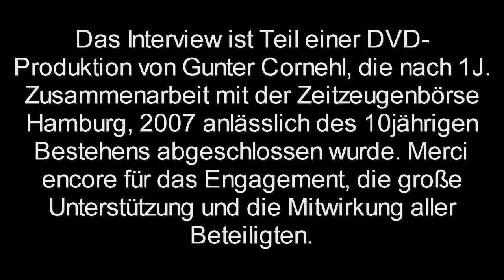Bilanz nach 10 Jahren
Maria Beimel hat die Zeitzeugenbörse Hamburg (ZZB) 1997 mitbegründet und sie in den ersten 5 Jahren geleitet. Als Geschichtslehrerin in Hamburg St. Georg zieht sie heute in einem Interview eine Bilanz und erklärt die Bedeutung der Zeitzeugenbesuche in den Hamburger Schulen. Am Schluss wirft sie einen Blick nach vorn und skizziert die Zeitzeugenarbeit von morgen. Die Sequenz ist ein Teil des DVD-Projektes "10 Jahre Zeitzeugenbörse Hamburg" (2007 abgeschlossen). Vgl. Zum Projekt vgl. auch Das Interview führt Gunter Cornehl. Die Musik ist eine Eigenkomposition von Wolfgang Kauder, der sie selbst am Klavier vorträgt.Wir danken allen Beteiligten für ihr Engagement, ihre große Unterstützung, ihre Mitwirkung und ihr Einverständnis für diese Veröffentlichung.